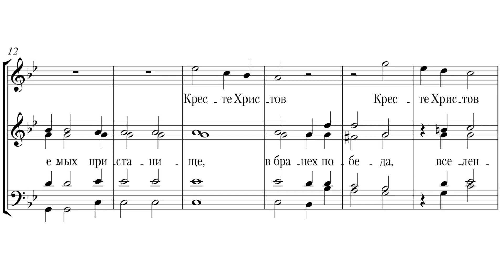«Кресте Христов» Я. Шевцов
«Кресте Христов»
Я. Шевцов